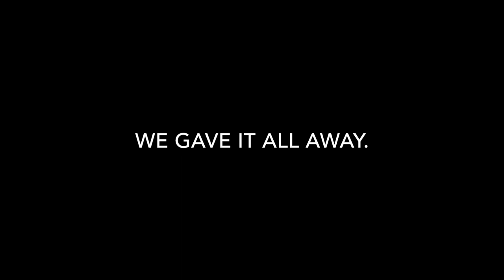GOD'S PLAN MUSIC VIDEO - Poughkeepsie Remake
Remake of God's Plan Music Video by Drake.
We went around Poughkeepsie, New York handing out $1 bills, laughs, and smiles. It's the little things in life that mean the most...
We had an awesome time creating this video, hope you enjoy!